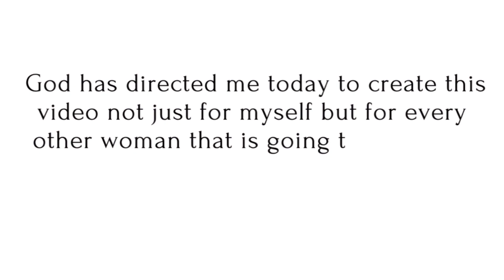Let’s talk PCOS: GOD WANTS TO HEAL YOU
Hiiii guyss! Welcome to Brandy's Circle. Thank you for tuning in !!!

This has to be my most vulnerable video yet! I pray we all receive our healing RIGHT NOW!

Name: Oyinade Brandy Shokunbi
Age: 22
Birthday: July 8
Location: Ottawa, ON (Canada)

Camera: Canon M6 MK ii

How to heal pcos, what is pcos, pcos meal plan, lose weight with pcos, my pcos story, my pcos journey, pcod